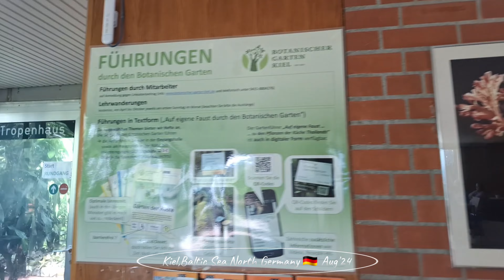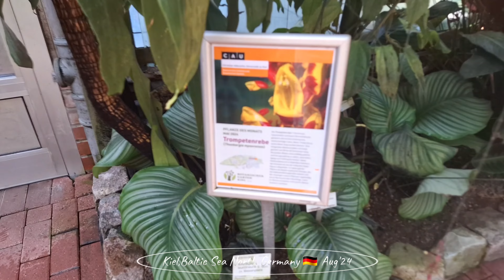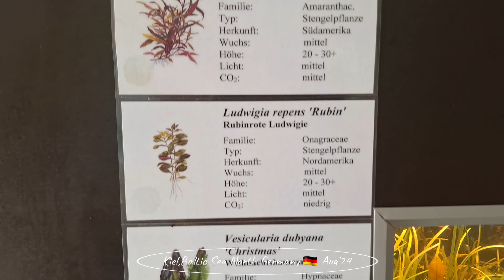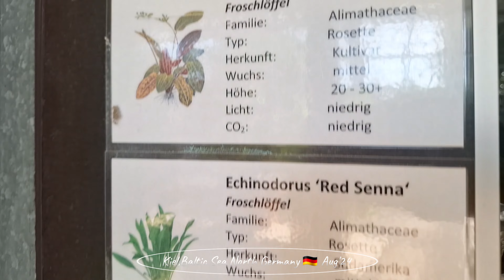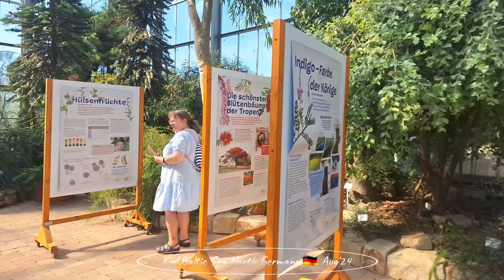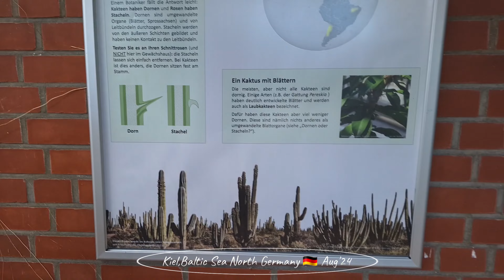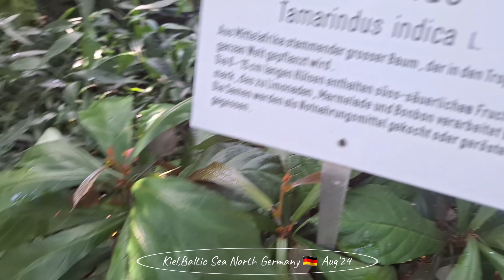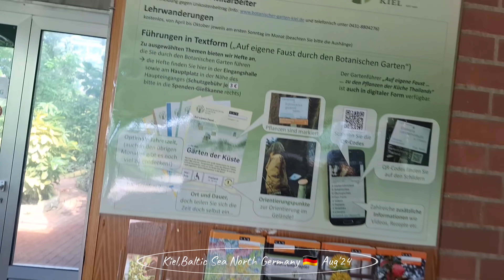germany travel Kiel botanicalgarden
Kiel is a port city on Germany’s Baltic Sea coast. In the old town, the rebuilt, medieval St. Nikolai Church hosts classical concerts. Holstenstrasse and Dänische Strasse are streets lined with shops. Along the Kiel Fjord, the Maritime Museum displays model ships and nautical instruments in a former fish auction hall. Cruise ships dock at the Ostseekai Terminal in Germania Harbor.